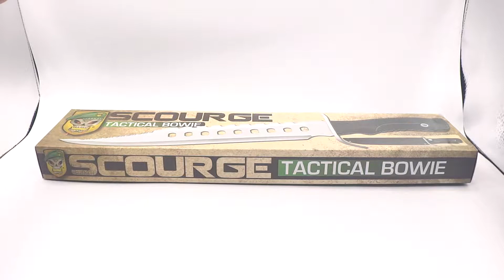BK4279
Cuchillo Táctico Bowie SOA Scourge de 44 cm